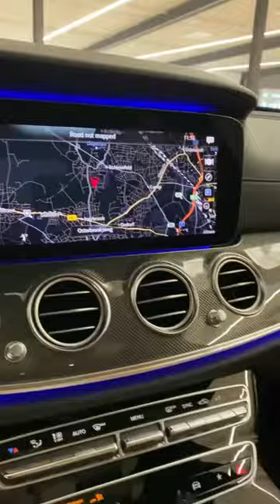Mercedes E 63 S AMG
Hello, world.

 I'm Hamza K'm | law student | interested in traveling, reading, cultures, and cars | making blogging and vlogs

Thank you for checking my channel. I'm really appreciate it.